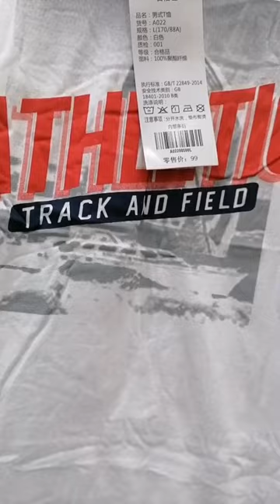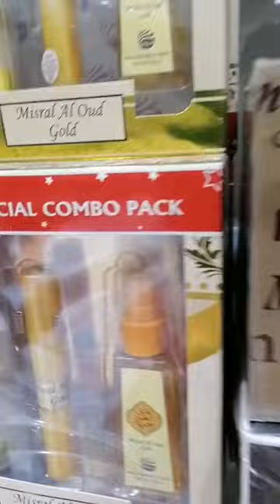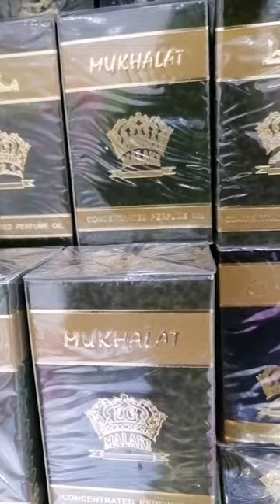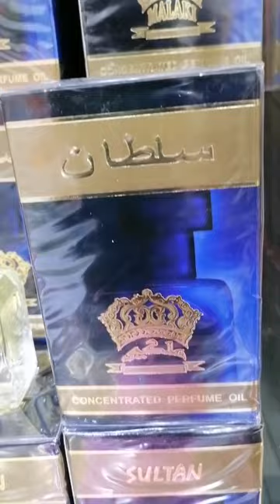Shopping in The Kingdom(Riyadh) 5 riyals Mall//Mamu vlog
Hello beautiful people, Today I want to take you shopping
In Riyadh(KSA). Everything is lovely and affordable too
Please do and you will be our Family. Let's go